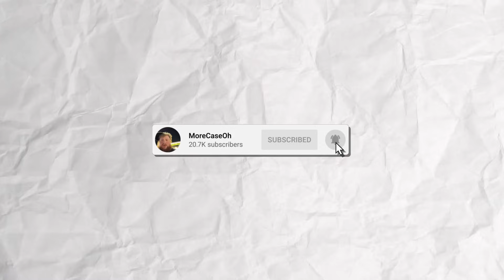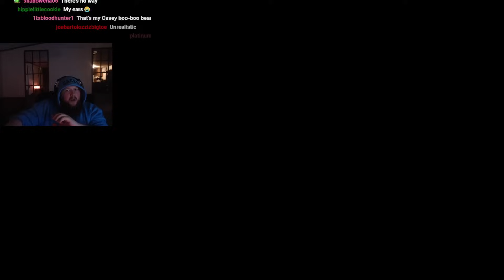CaseOh Saves Jake